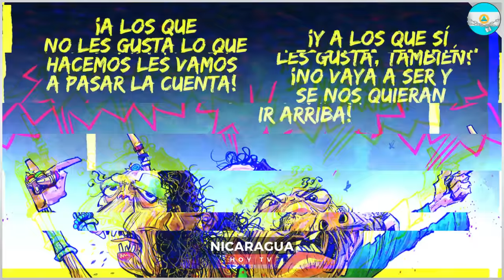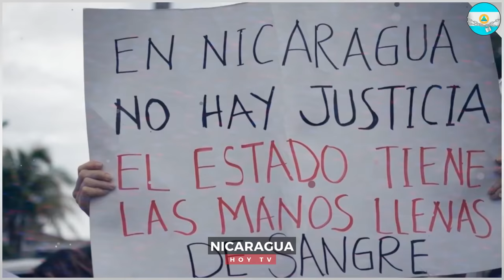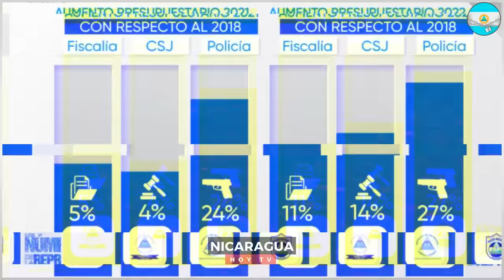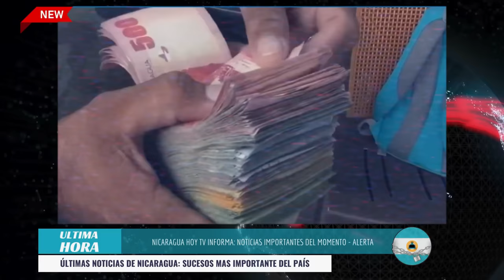🔴 Nicaragua 18 de abril 2024, Ultimas Noticias de Nicaragua 18 de abril 2024, DANIEL ORTEGA